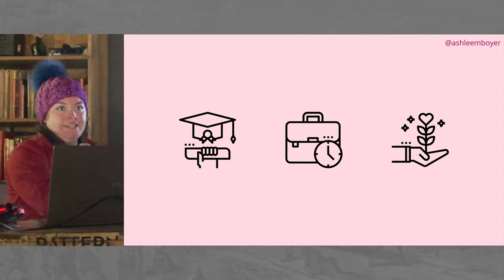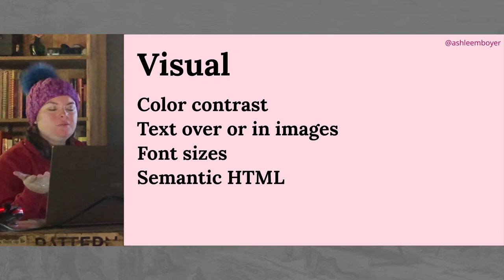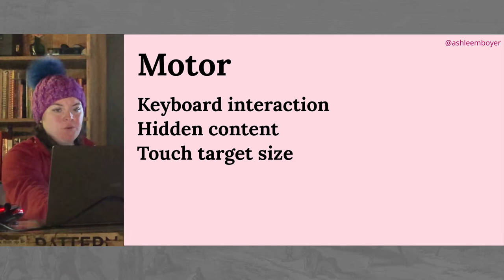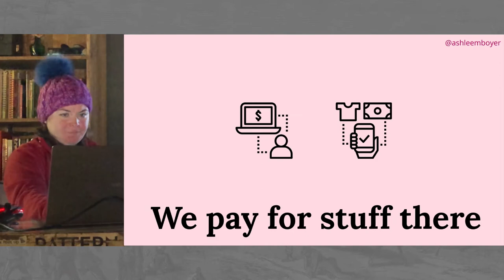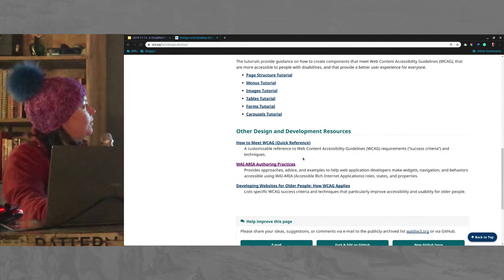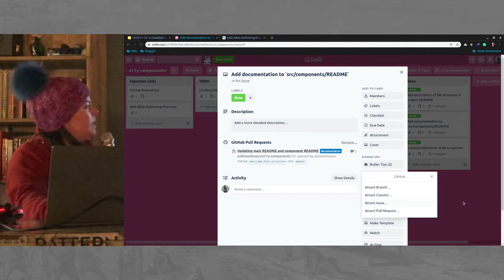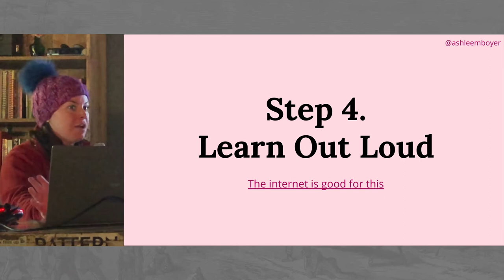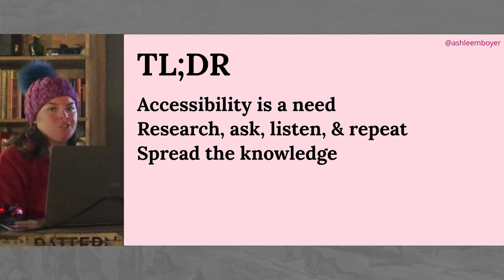A Disabled Dev's Journey with Ashlee Boyer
Every company wants to be first to market, but that’s only one part of a product’s success. Companies often consider accessibility too time-consuming or difficult to put into place without remembering that meeting customer needs is what keeps them in the market. This talk will cover my experience advocating for accessibility as a disabled developer and why there’s no excuse for treating it as an edge case. We'll also walk through some technical examples and have a little time for small discussion at the end.

Ashlee is a Software Engineer at Sigstr who spends a lot of time with web accessibility. She has been hard-of-hearing since birth and has worn hearing aids for several years. She shares her experiences as a disabled developer through public speaking and blog writing with the hope that educating others will lead to a more accessible world. If she's not at her computer, she's probably working on one of her (many) knitting projects, walking her dogs, or re-watching Grey's Anatomy yet again.